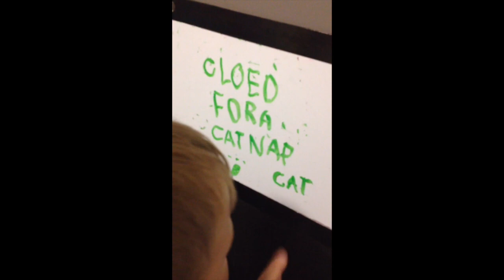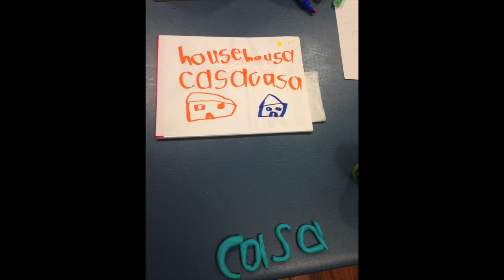Royal vol 3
He is ROYAL Volume III